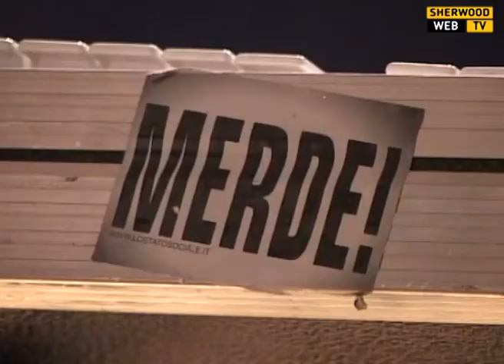Lo Stato Sociale+Amari - Promo Sherwood Festival 2013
Mercoledì 12 Giugno 2013 - Park Nord Stadio Euganeo - Padova